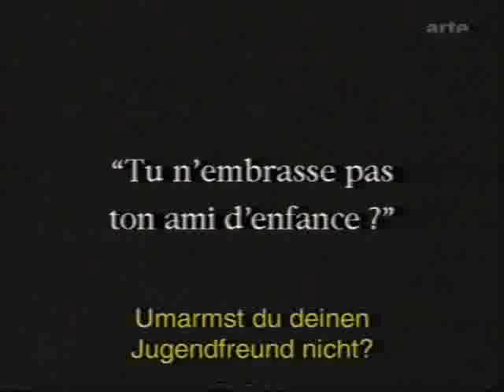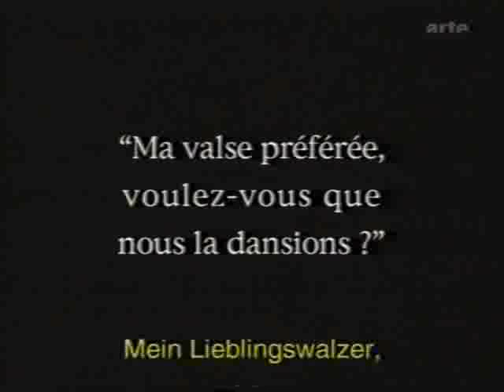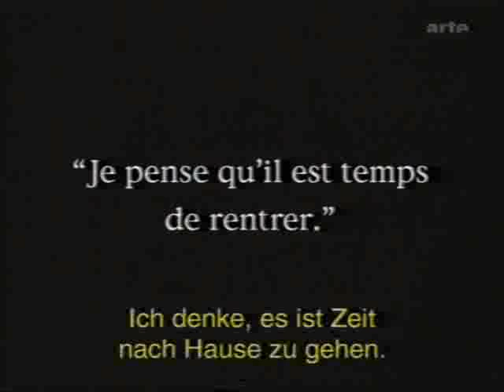Wunderbare Lüge der Nine Petrowna (1929)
Excerpt from film with Brigitte Helm and Francis Lederer.